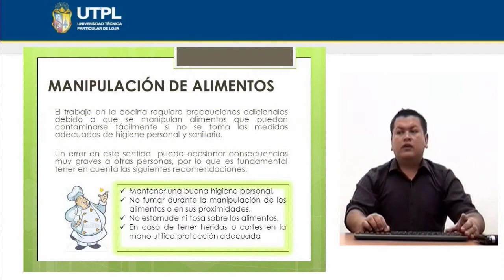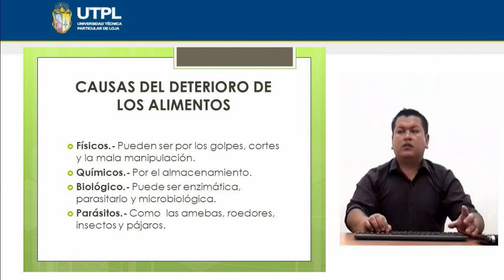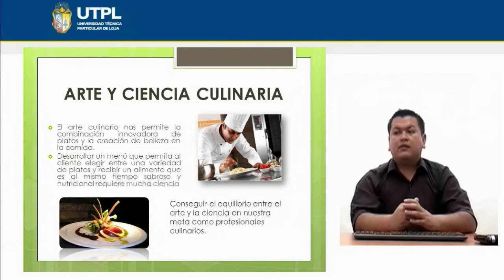UTPL MANIPULACIÓN DE ALIMENTOS [(GASTRONOMÍA)]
Gastronomía
Tema: Manipulación de alimentos
Ponente: Luis Verdezoto